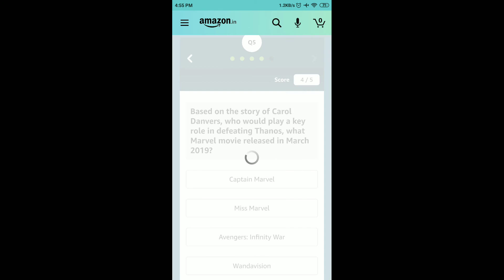The March Quiz Answers Today | 10 March 2021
Other Quiz :

Funzone Jackpot Wednesday Quiz Answers
Amazon Buisness Extra Saving Quiz Answers
Amazon Buisness Quiz Answers

Amazon Quiz
Amazon Quiz Answers Today 10 March
10 March Amazon Quiz Answers
10 March Amazon Quiz
10 March 2021
Quiz time